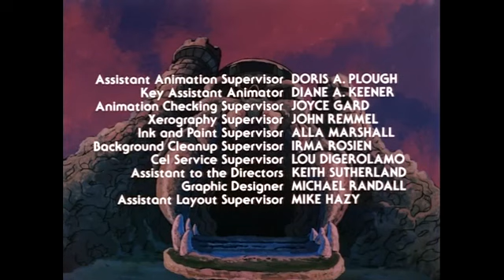He-Man and the Masters of the Universe Folge 2 Der Verwandlungsstab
Evil-Lyn, die Gehilfin von Skeletor, schleicht sich in Eternia ein. Mit Faker, einer Kopie von He-Man, will sie die Macht übernehmen.